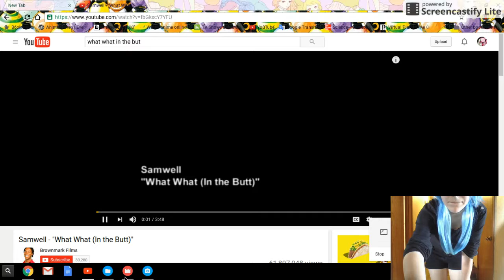What what in the but PARODY CMV AOBA SERIGEKI